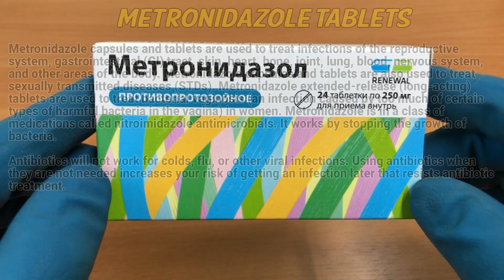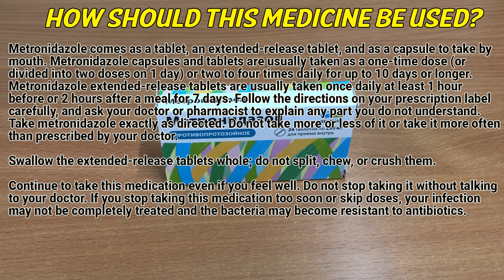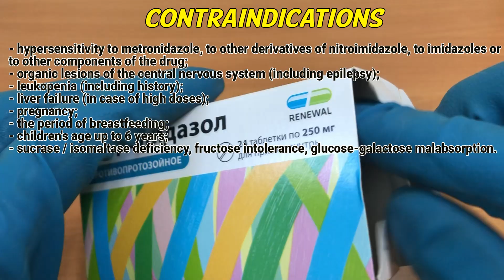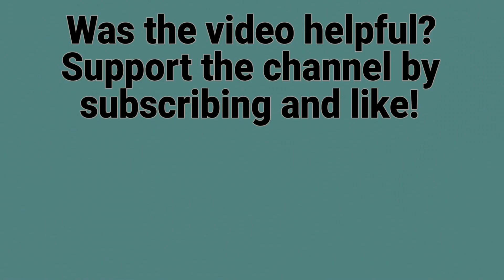Metronidazole tablets how to use: How and when to take it, Who can't take metronidazole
Metronidazole capsules and tablets are used to treat infections of the reproductive system, gastrointestinal (GI) tract, skin, heart, bone, joint, lung, blood, nervous system, and other areas of the body.

Video Content:
0:00 Metronidazole
0:47 How should this medicine be used?
1:50 Contraindications
2:20 Taking or using metronidazole with other medicines
3:10 What side effects can this medication cause?

Brand names: Acea, Anabact, Flagyl, Metrogel, Metrosa, Rosiced, Rozex, Vaginyl, Zidoval, Zyomet.